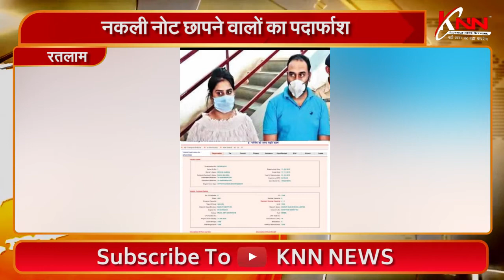रतलाम || नकली नोट छापने वालों का पर्दाफाश